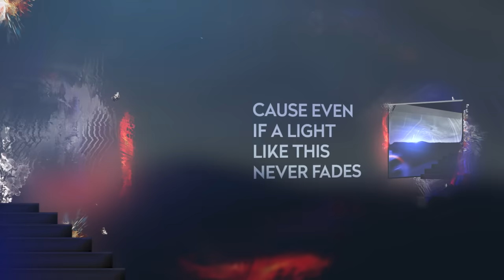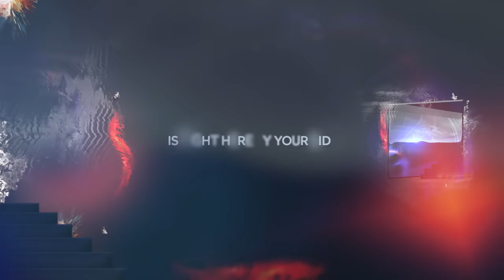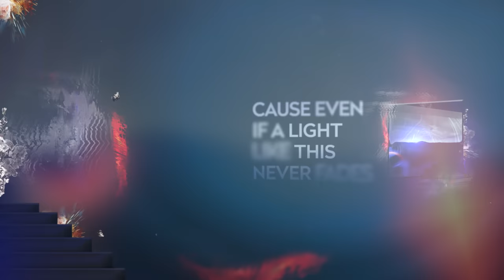Nicky Romero & Deniz Koyu ft. Alexander Tidebrink - Destiny (Official Lyric Video)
Iconic veterans Nicky Romero and Deniz Koyu team up once again, this time for their newest release "Destiny," out on Romero's Protocol Recordings imprint. Both artists return to their roots on the track inspired by their classic vocal progressive house sound that took the world by storm in the EDM explosion of the early 2010s. With a soft opening focused on instrumentals and soulful vocals by Swedish singer Alexander Tidebrink, "Destiny" evolves into an uplifting drop with soaring melodies that are born for large scale festival stages. In fact, Nicky played it in his sets as the closing track since Tomorrowland 2019. Deniz and Nicky first teamed up in 2018 on their hit track "Paradise" ft. Walk Off The Earth, which amassed over 30M streams on Spotify alone. "Destiny" follows Romero's highly anticipated "Redefine" EP and single "Stay." On the flip side Koyu recently released original singles, such as "Feel It" on Tiësto's Musical Freedom, and "Enemy" on Martin Garrix's STMPD RCRDS.